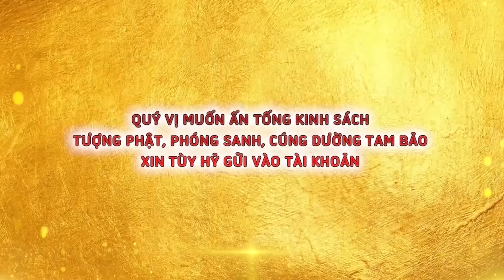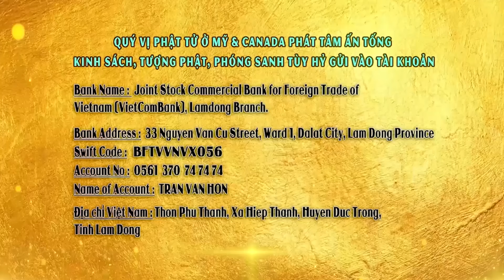Lợi Ích Khi Trì Chú Đại Bi và Niệm Quan Âm Bồ Tát